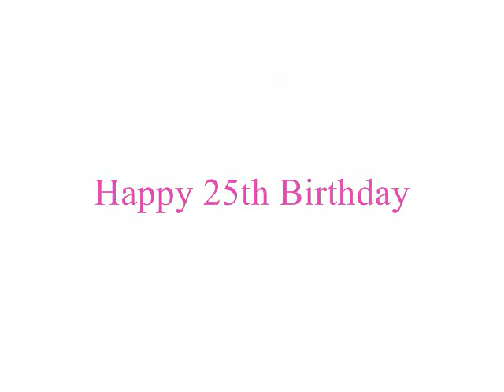Happy 25th B-Day Patrick Stump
happy b-day patrick god bless you =D